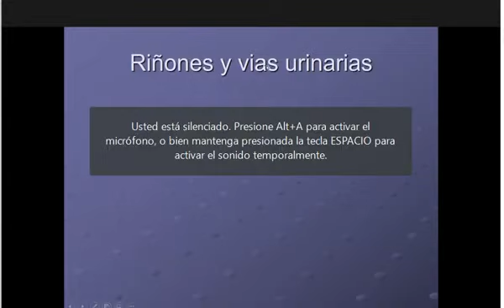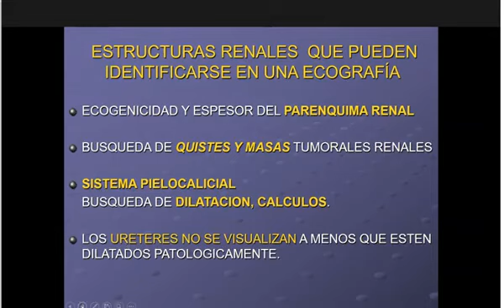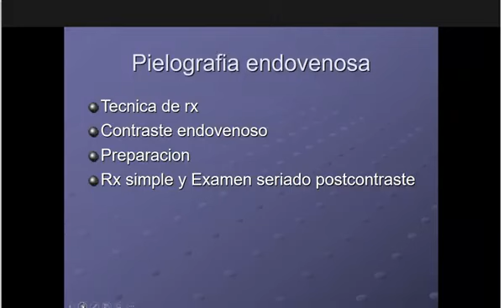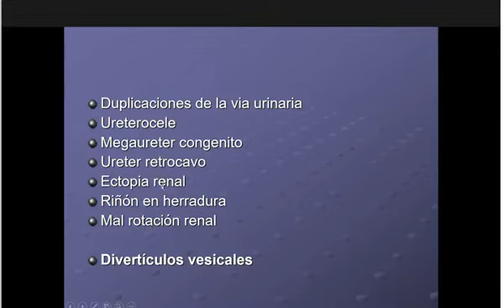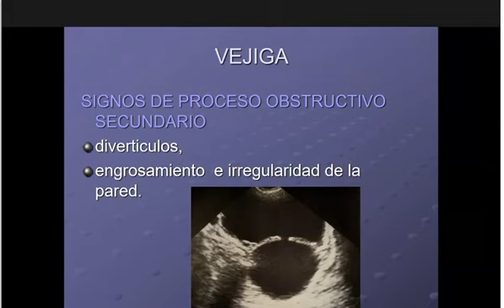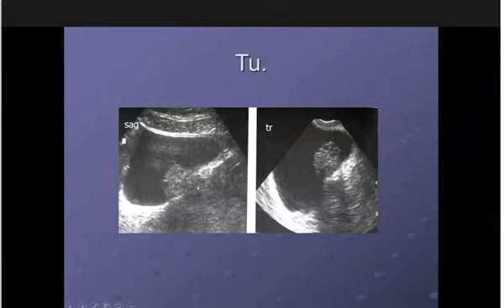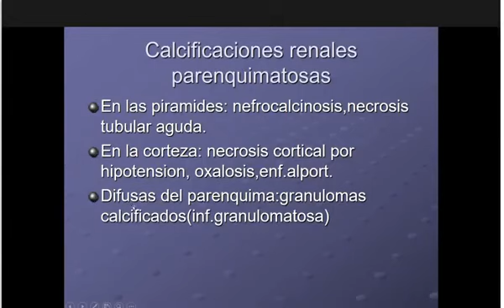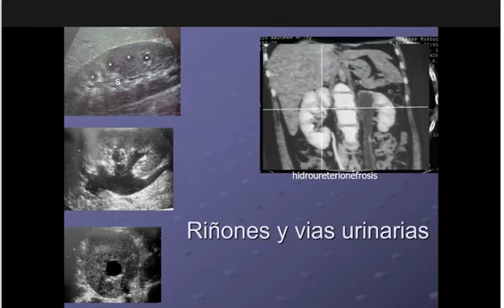6 Riñones y vias urinarias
Dra Via